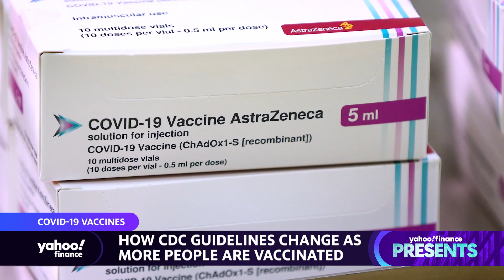Yahoo Finance Presents: Dr. Anthony Fauci discusses the possibility of another coronavirus surge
In this episode of Yahoo Finance Presents Director of the National Institute of Allergy and Infectious Diseases, Dr. Anthony Fauci, talks to Yahoo Finance senior reporter Anjalee Khemlani about the possibility of a summer surge of COVID-19 as well as how the U.S. vaccine rollout is progressing.